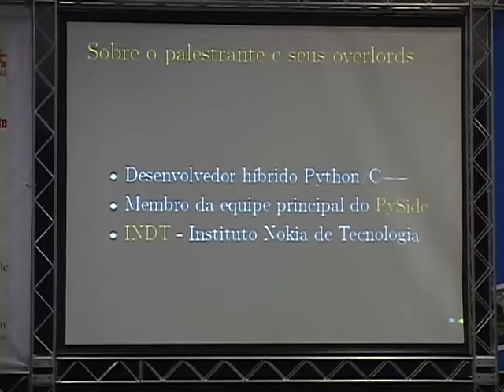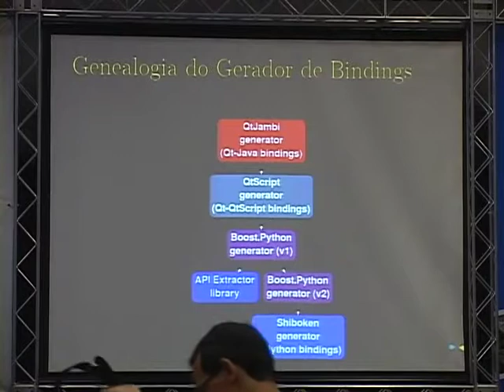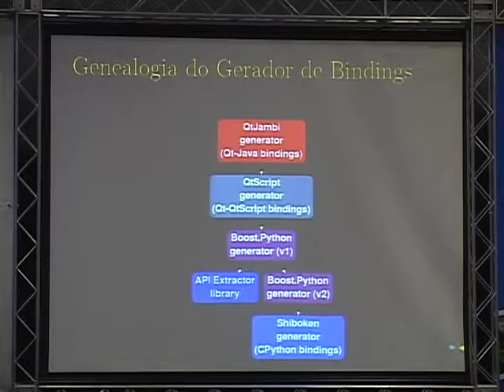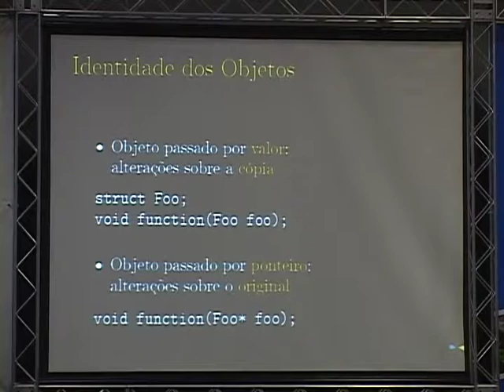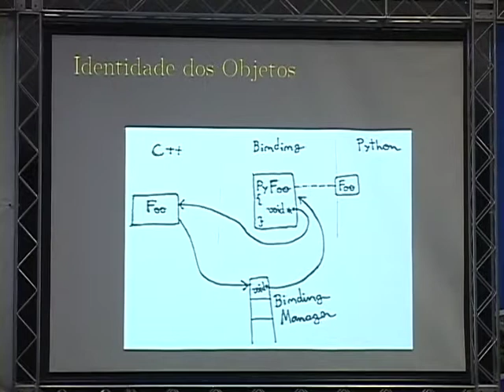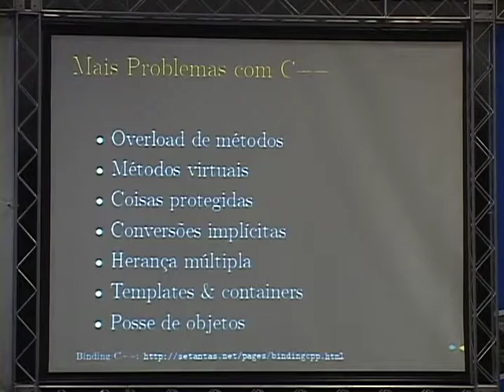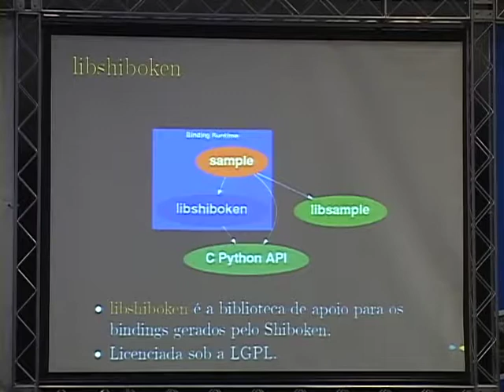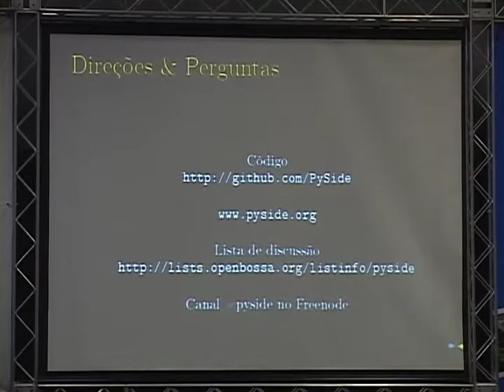3 Marcelo Lira dos Santos Gerando bindings de bibliotecas C++ para Python